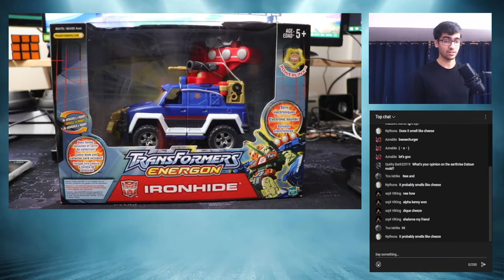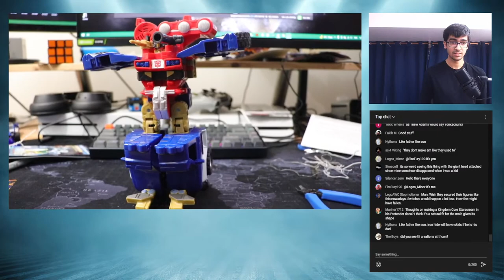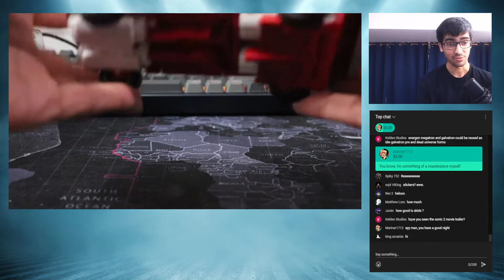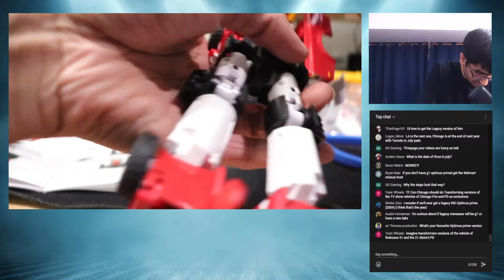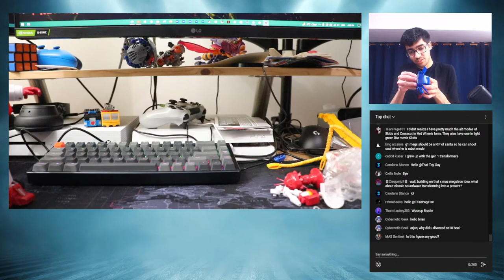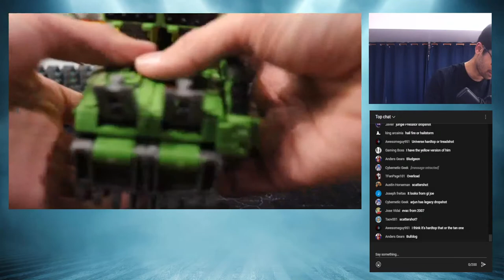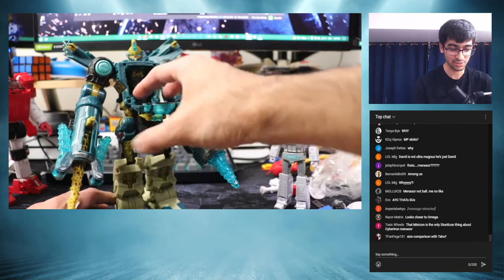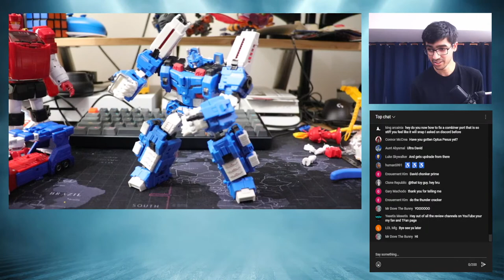TFCON Haul Unboxing Live